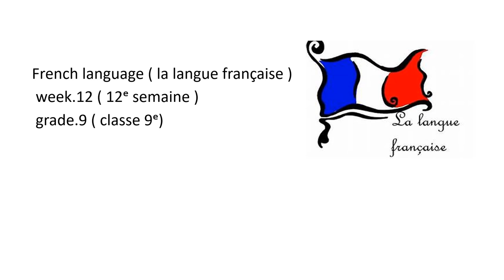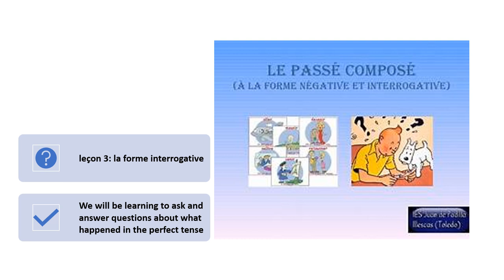week 12-la forme interrogative 1,2,3-(1)